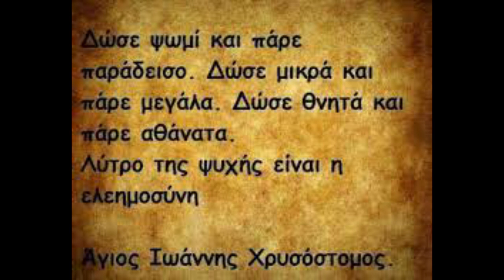Τα μπράβο είναι όλων σας!